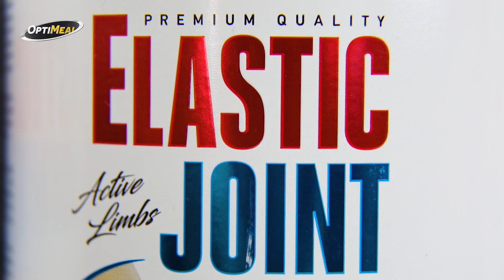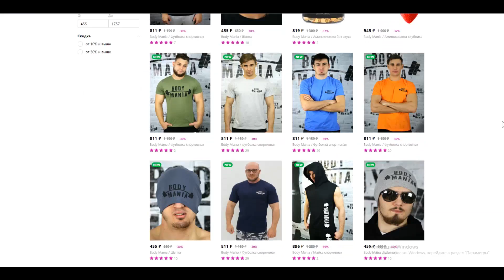Коваленко vs Бобрышев "Встретимся в лесу" Потасовка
Коваленко vs Бобрышев "Встреча в лесу после боя" Подробности потасовки